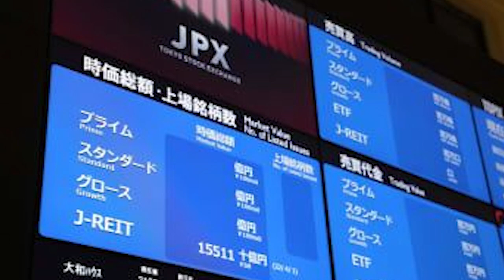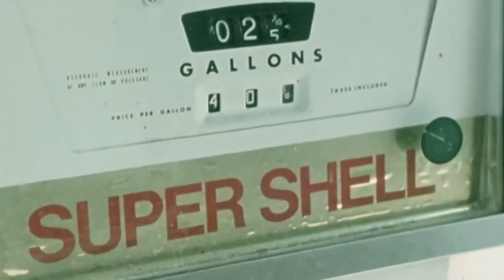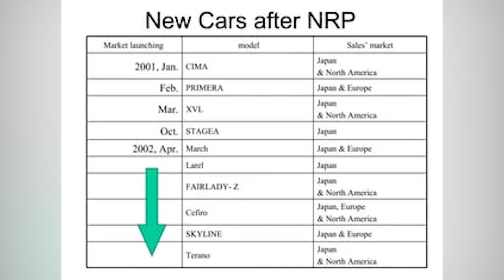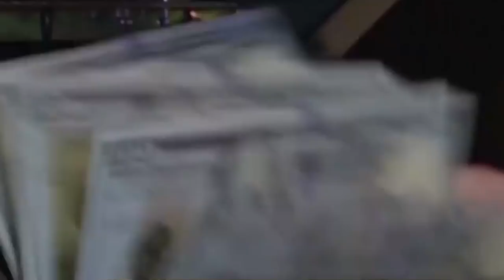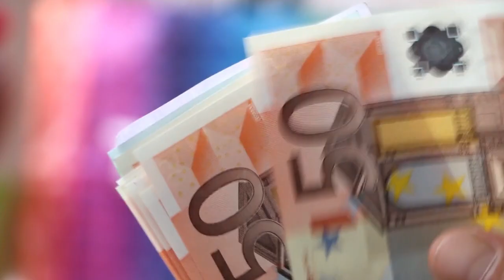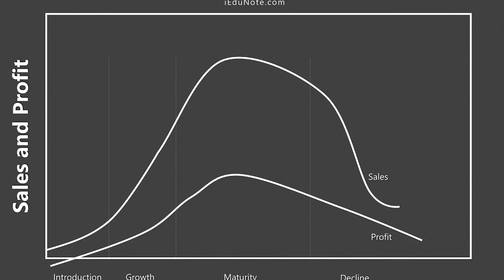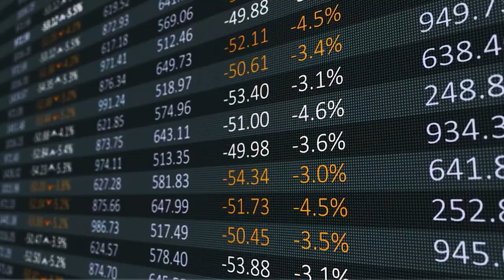The Remarkable Journey of Nissan's Boy Founder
Join us on the remarkable journey of Nissan's Boy Founder, from his humble beginnings to building a world-renowned corporation. Follow the inspiring tale of this young entrepreneur, whose vision and hard work led to the amazing rise of Nissan. Discover the fascinating history and lasting legacy of this remarkable founder, whose story is one of determination and success.
Business rewind.

About Business rewind

🎥 Videos about biggest brands, interesting life stories and their brands

🎨 Written, voiced and produced by Business rewind

❓ Copyright Questions